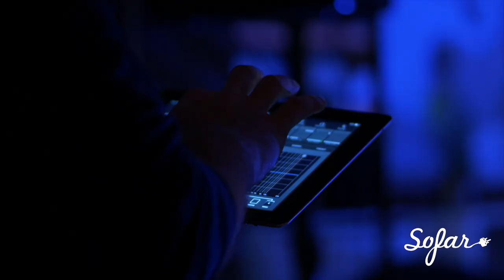Brooklyn Doran - Tomorrow Never Comes | Sofar Toronto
Brooklyn Doran performing "Tomorrow Never Comes" at Sofar Toronto on January 17, 2020.

Artist: Brooklyn Doran

Conor McSweeny

Audio recorded and mixed: Jordan Moore

Filmed Live at Burton Store